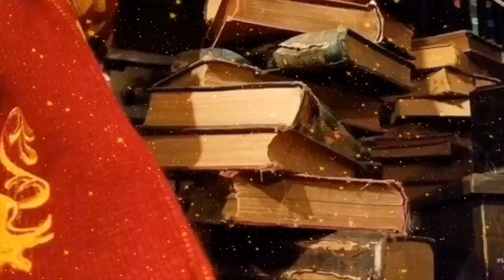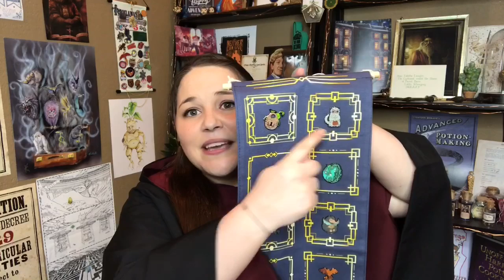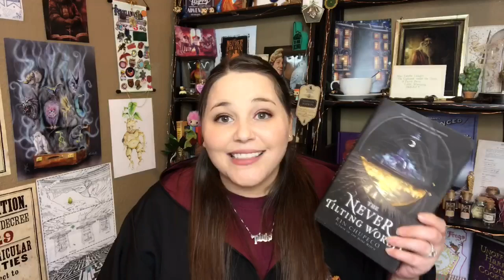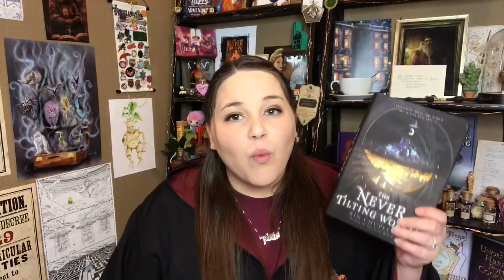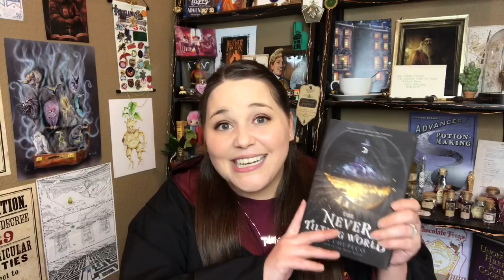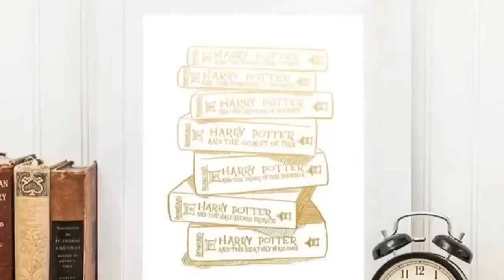December Favorites | 2019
Hey guys!! I hope you guys enjoyed this!! Let me know if you would enjoy seeing more of these type of videos in the future! 💕